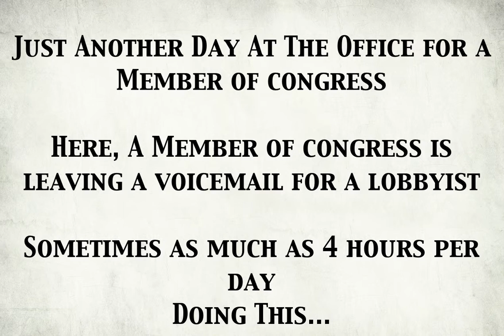Lobbyist Voicemail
Leaked voicemail